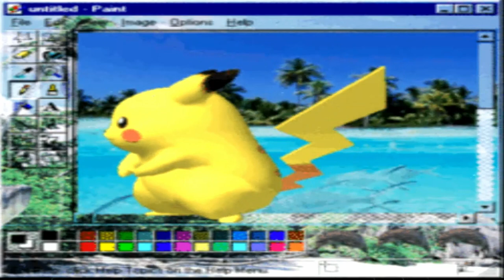Can You Say Pokemon? (Translated Japanese Pokerap)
This is the translated Japanese Pokerap to English for Pokemon Day! If you want to sing, lyrics are down below:

Hello kids! Have you already caught enough Pokemon? If you caught all 151 Pokemon, there are more later, "Can You Say Pokemon?" is about to begin! How's your mouth rolling today?

Pikachu/Dragonite/Slowbro/Pidegeotto
Psyduck/Rattata/Zubat/Rapidash
Jolteon/Tentacool/
Seel/Cubone/Exeggcute/Marowak/Bulbasaur

Ekans/Eevee/Weepinbell/Electabuzz
Snorlax/Kabuto/Rhydon/Dewgong/
Porygon/Diglett/Dodrio/Gengar/
Koffing/Jynx/Meowth/Vaporeon/Gloom!

La La La, can you say them all?
Oh hey you, can you say them all?
La La La. can you say them all, all of the Pokemon names!

Kakuna/Haunter/Onix/Charmander/
Chansey/Raticate/Fearow/Magnemite/Magneton/
Wigglytuff/Squirtle/Poliwhirl/Goldeen/
Moltres/Flareon/Magmar/Alakazam/Scyther!

Caterpie/Clefable/Seadra and Raichu
Staryu/Krabby/Nidoqueen/Sandslah/
Seaking/Metapod/
Doduo/Horsea/Growlith/Mankey/Tentacruel!

(Now this the part where we change the style! 1,2,3 a-here we go!)
Yo! We got Spearow/Sandshrew/Parasect,
Drowzee/Weedle/Pinsir/Pidgeot/Magikarp!
Rhyhorn and Weezing/Ivysaur/Blastoise/
Shellder/Zapdos/Charmeleon/Exeggutor and there's Muk!

Pidgey/Victreebell/Jigglypuff/Abra/Grimer/
Kangaskhan/Gyrados/Golem/Clefairy and Geodude!
Golduck and Omanyte/Golbat and Arbok/
Nidoran (female)/Nidoran (just male)/ end it with Oddish!

(Yo man, I can feel it!)

Hey, can the next one be in a crying tone, please?

Poliwrath/Farfetch'd/Lapras/Vileplume/
Kabutops/Nidorina/Mr.Mime/Electrode/
Venasuar/Paras/Charizard/
Venonat/Slowpoke/Ditto/Gastly/Voltorb!

Alright, I guess I can take a break here...
The wonderful mysterious creatures, they're not animals, but rather Pocket Monsters. Or in a short way, Pokemon.

It is a really big deal to sing up to here, but it gets harder from now on. Alright, it's the last spot! 1,2 ah 3, here we go!

Kadabra/Kingler/Hitmonlee/Hitmonchan/
Machamp/Hypno/Machoke/Starmie/
Bellsprout/Areodactyl/Nidorino/Persian/
Dragonair/Mewtwo/Ninetails/Beedrill/Lickitung!
Butterfree/Dugtrio/Nidoking/Omastar/
Cloyster/Poliwag/Graveler/Vulpix and Tauros/
Ponyta/Tangela/Dratini/Machop/
Venomoth/Wartortle/Arcanine/Articuno and Primeape!

Okie Dokie! Now that's what I, huh? Hold on, are you sure we're not forgetting anyone?

This took me so long to make, I hope it was worth the watch!